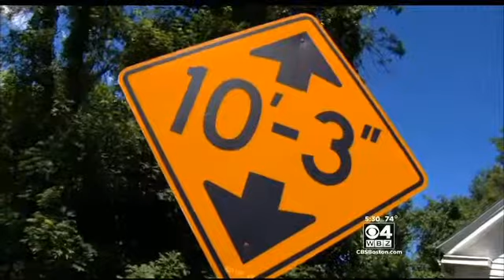Too-Tall Truck Hits Top Of Bailey Bridge In Amesbury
A truck driver failed miserably when he tried to fit his 13-foot-6-inch high tractor-trailer under the 10-foot-3-inch high Bailey Bridge in Amesbury Friday morning. WBZ-TV's Michael Rosenfield reports.